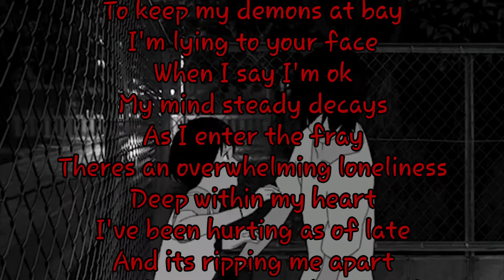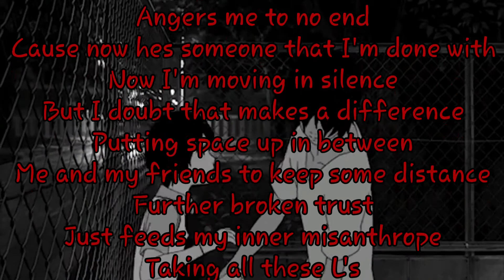Jvst Rebel - Honestly [FREESTYLE] (Prod.NOIZZ) | {LYRICS ON SCREEN}